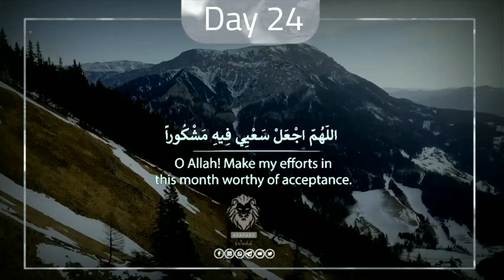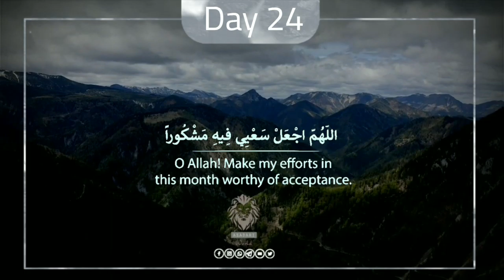Ramadan Daily Dua Day 24 In Arabic , Urdu & Eng Translation | Beautiful Recitation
Day 24

O Merciful Compassionate Lords Of The Worlds,

اللّهُمّ إِنّي أَسْأَلُكَ فِيهِ مَا يُرْضِيكَ،
allahumma inni as’aluka fihi ma yurdika
O Allah; on this day, I beseech You for that which pleases You,
وَأَعُوذُ بِكَ مِمَّا يُؤْذِيكَ،
wa a`udhu bika mimma yu´dhika
And I seek Your protection against that which hurts You,
وَأَسْأَلُكَ التّوْفِيقَ فِيهِ لأَنْ أُطِيعَكَ وَلا أَعْصِيَكَ،
wa as’aluka alttawfiqa fihi lian a’uti`aka wa la a`siyaka
And I beseech You for leading me to obey You and avoid disobeying You,
يَا جَوَادَ السَّائِلِينَ.
ya jawada alssa’ilina
O He Who treats the beseechers magnanimously.